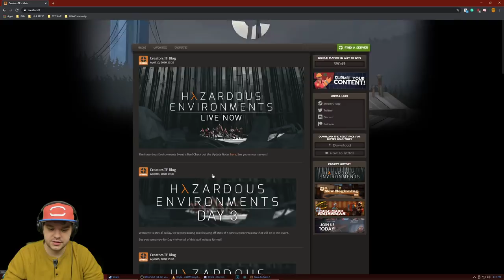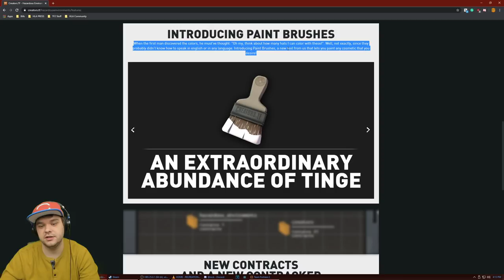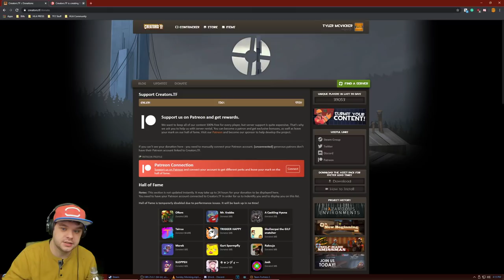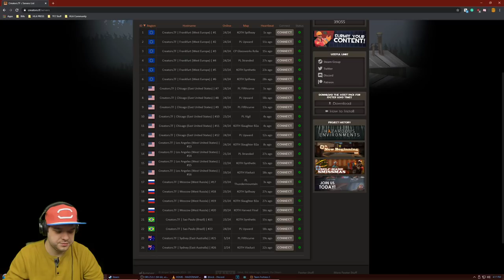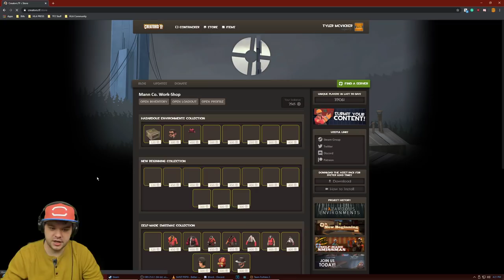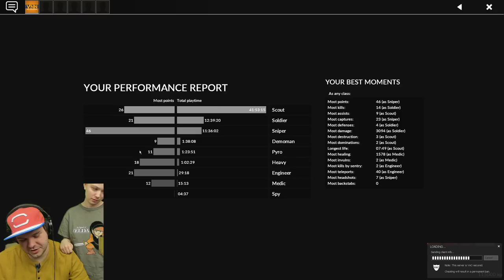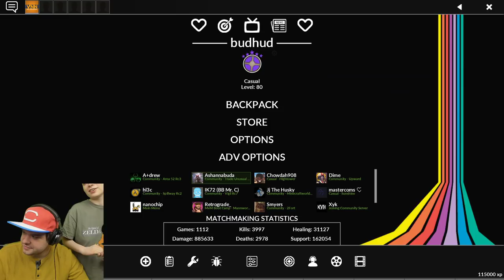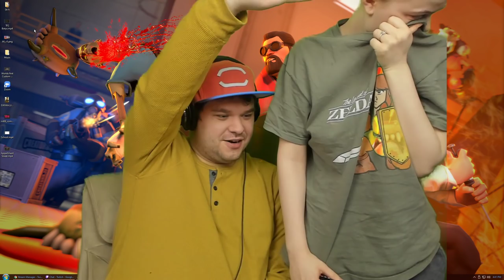Quick Ketchup on Stuff - Just Chatting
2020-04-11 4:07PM